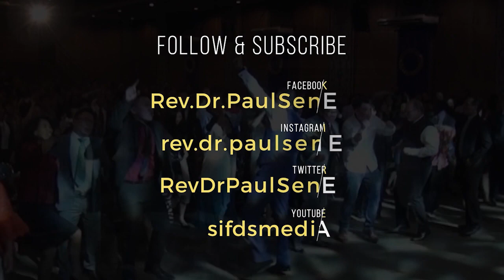Freedom from fear (SIF HINDI Ministry)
Every Sunday at 08.00 am (English service) and 10.00 am (Main service).  Jakarta Time GMT +7

Thursday service at 07.00 pm. Jakarta Time GMT +7